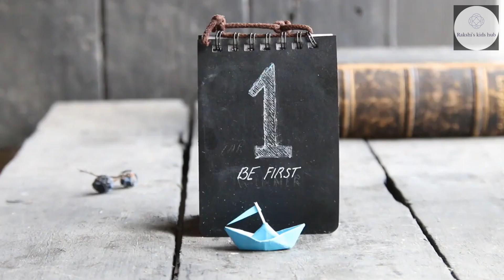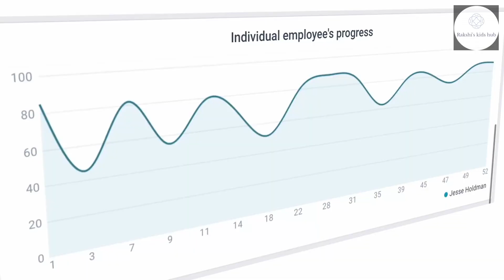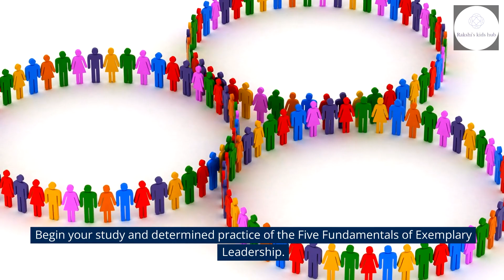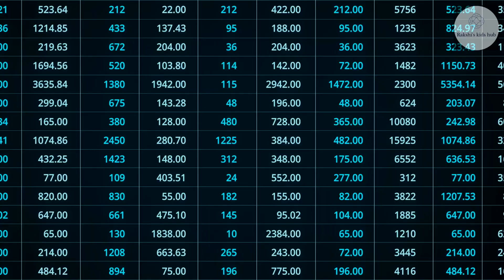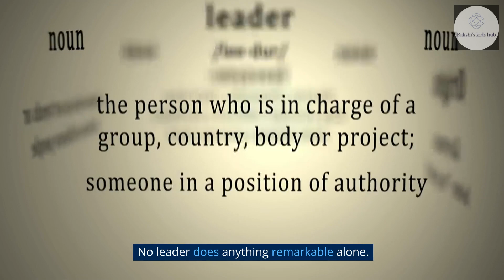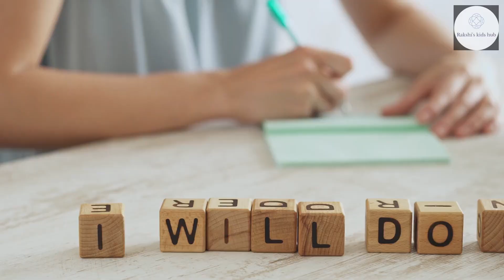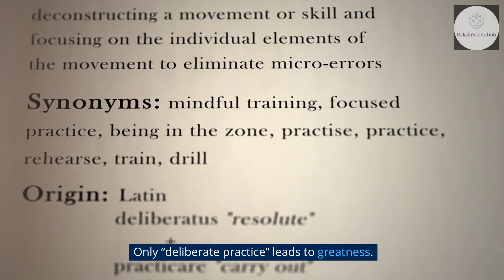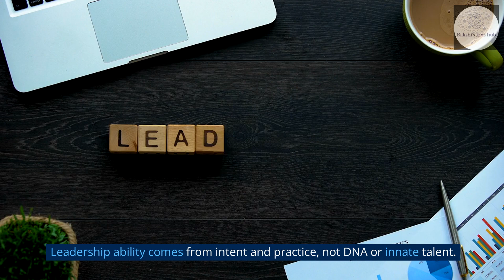Learning Leadership by James M. Kouzes and Barry Z. PosnerBook review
Learning Leadership
The Five Fundamentals of Becoming an Exemplary Leader
James M. Kouzes and Barry Z. Posner
Book review